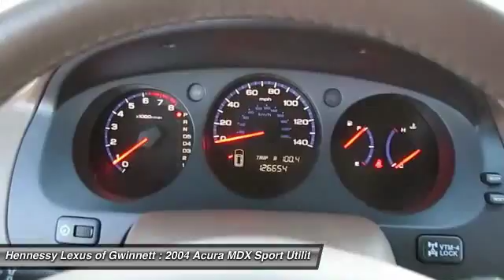2004 ACURA MDX Duluth, GA G150473L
2004 ACURA MDX Duluth, GA
Stock# G150473L

3383 Satellite Blvd.

Don't miss this 2004 Acura MDX. It's equipped with Automatic transmission and features a Aspen White Pearl exterior. With 126654 miles, you'll want to take this car home. Make a great choice today.